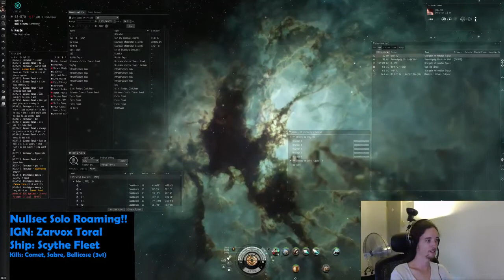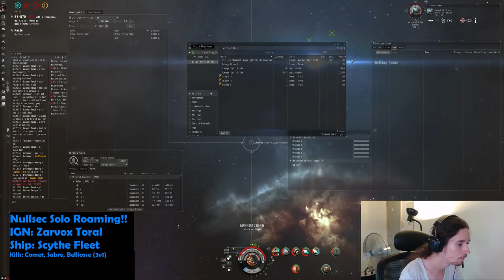Finding and killing a ratting Gila with dscan and SFI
Should've overheated invuln earlier I think.